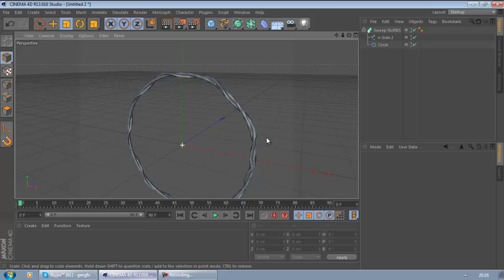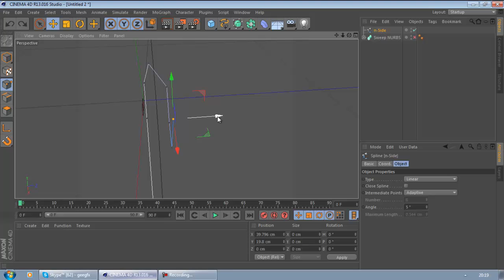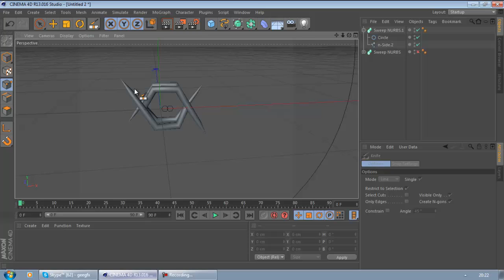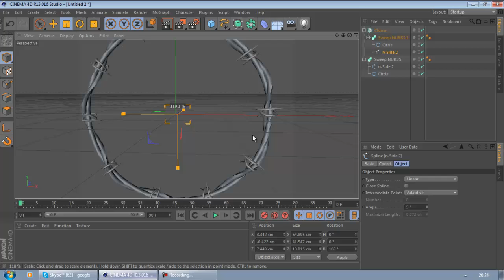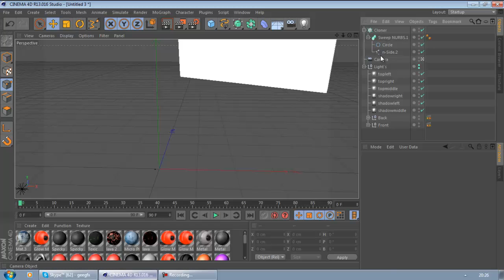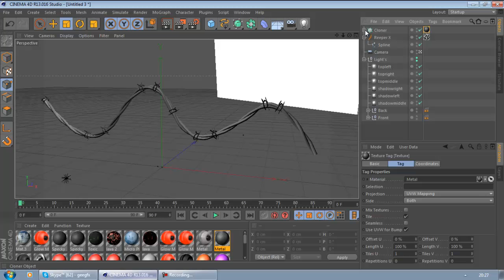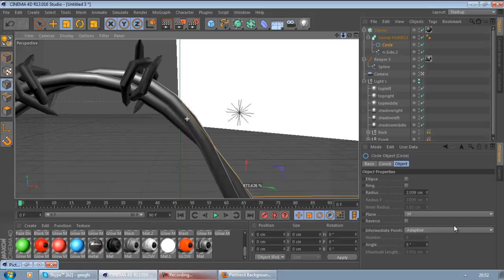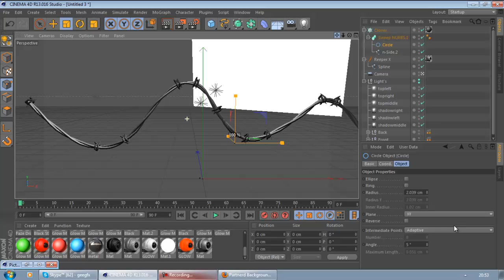Cinema4D Barbed Wire | Tutorial #1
any troubles add me on skype id be happy to help.

Credit to Adam Humphreys the person who brought the first tutorial of this on youtube.

Skype: GeeGfx